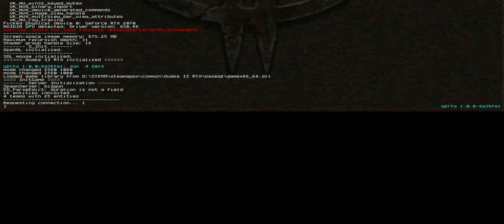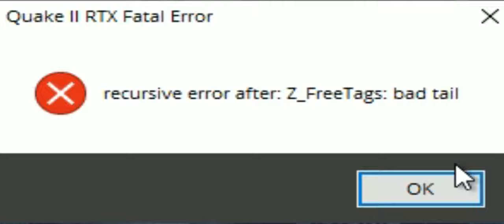q2rtx is stable as fuck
novidia add path tracing,  but massacre muzac and fuck stability of game, VERY COOL!